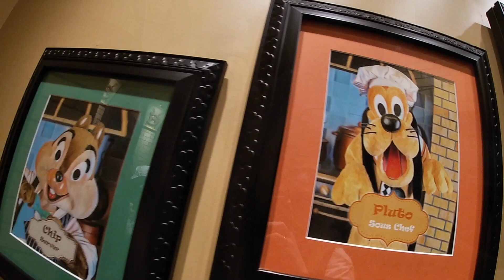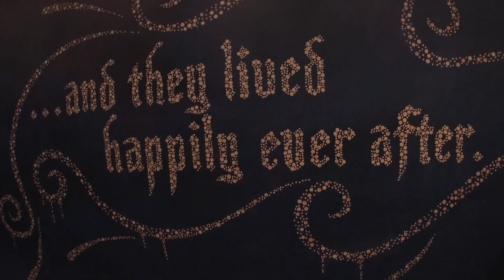520 Takes Disney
Disneyland 2019, Kim's Birthday Celebration